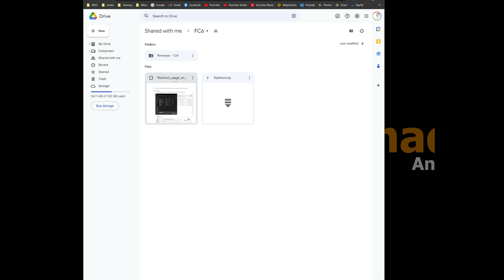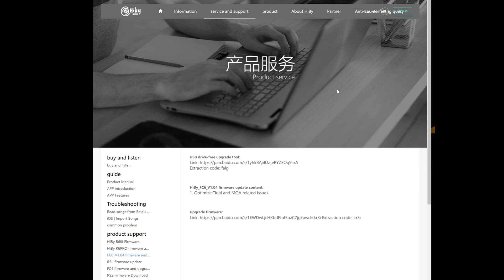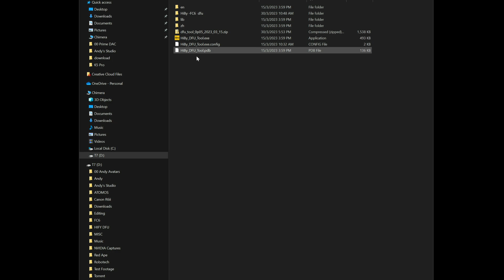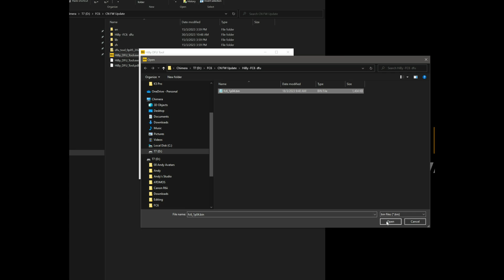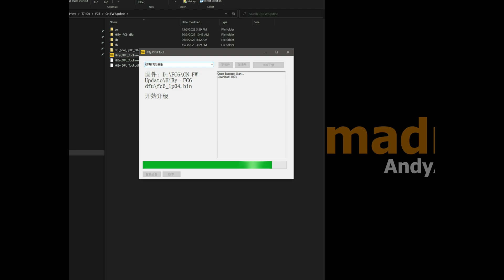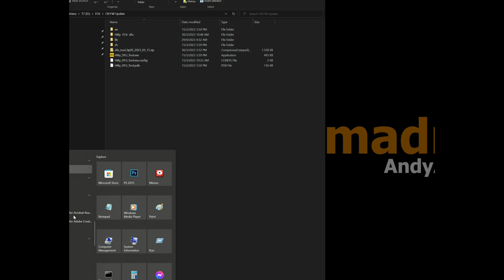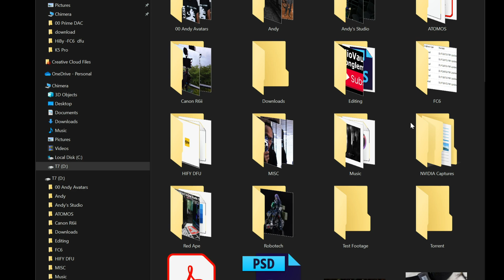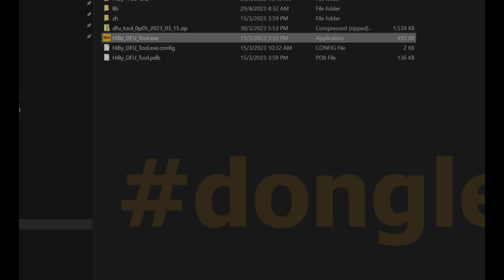donglemadness. HIBY FC6 FW Update 1.04 Step By Step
If you are having issues with the Firmware update of HIBY FC6 to FW 1.04, check out this video on how I tackled it.

UPDATE:
Good news! I have chatted with HIBY and they acknowledged this situation and they understand the need to make it easier for users to update FW on their DAC/Amps. So, for FC6, expect a new update from HIBY in the early weeks of May 2023 for a better updating solution